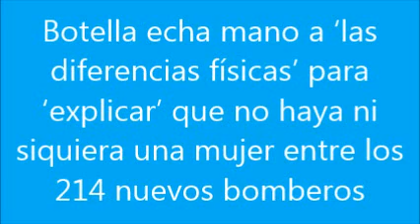Botella echa mano a 'las diferencias físicas' para 'explicar' que no haya mujeres bomberas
"Es por una cuestión de la naturaleza", ha resumido Ana Botella la explicación que le pedían sobre por qué no había ninguna mujer entre los 214 nuevos bomberos que acaba de incorporar el servicio en Madrid.

Se celebraba la rueda de prensa posterior a la Junta de Gobierno municipal, y entonces uno de los periodistas presentes le preguntó a la alcaldesa por el asunto: ¿por qué no hay mujeres entre esos más de dos centenares de nuevos bomberos? Ana Botella, con gesto de cierta paciencia, como si explicara lo evidente, dio la razón para este hecho: "las condiciones físicas de las mujeres y los hombres, por una cuestión de la naturaleza, hace que sean diferentes, que seamos diferentes, y por lo tanto es ésta la razón por la que no ha habido ninguna mujer entre estos 214″.

Y punto. Eso sí, viendo por dónde iba la polémica, la alcaldesa ha advertido que ella se considera "una firme defensora de la igualdad de la mujer". Aún así no puede evitarse que se vuelva a recordar aquella explicación que dio sobre su oposición al matrimonio gay..., en el que también jugaba papel fundamental la naturaleza, interpretada por el cristal con el que la mira Botella.